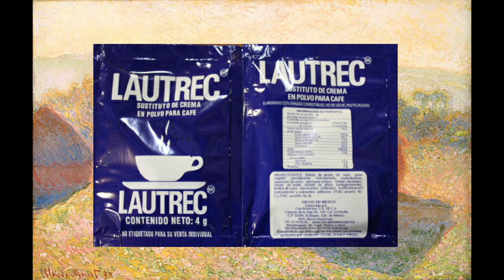Impresionismo en México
En este episodio platicamos de la corriente artística más famosa en el mundo: el impresionismo. Sin embargo, solo hablamos de los principales representantes en México, desde la música hasta la hermosa pintura autodidacta de Joaquín Clausell. Además de que Eve nuevamente ya no se ríe de los chistes de Tampi y solo quiere seguir con el guion.

Bibliografía:

González Gallo, Renato. Tres nuevas aportaciones sobre Joaquín Clausell.  s/d.
Museo Nacional de Arte. El Placer y el orden. Orsay en el Munal. Pintura Moderna Mexicana. 2012.